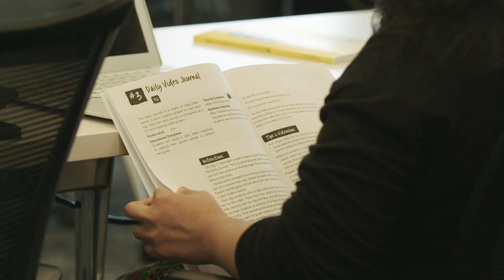Preparing Students for the Future | Adobe Education | Creative Cloud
How do you prepare your students for tomorrow's workforce? We invited teachers to our headquarters to explore how to prepare students for the future through talks, workshops, and networking. We brought together a panel of thought leaders to discuss the issues facing our students and the importance of creativity and creative problem solving.